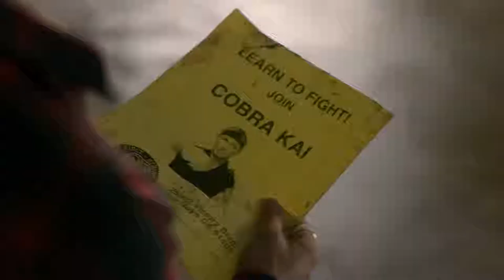Official Cobra Kai Trailer The Karate Kid saga continues (Desc)